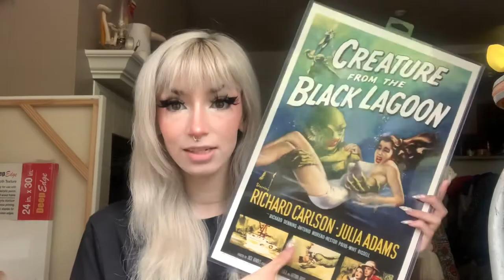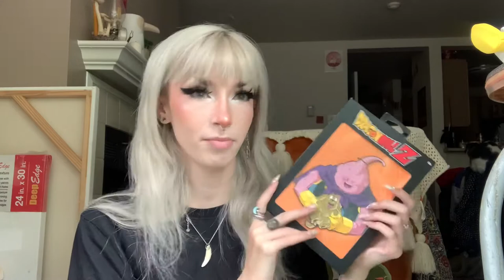Florida Haul! Universal Orlando/ Key West/Random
Hi! I wanted to share some of the things I grabbed while on vacation visiting Florida! If you have any questions about anything I showed just let me know :)

Instagram and Tiktok: prettyplutokitty
Snap: Pluto-kitty